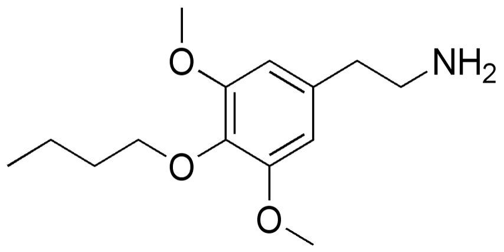Buscaline | Wikipedia audio article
This is an audio version of the Wikipedia Article:
Buscaline

00:00:40 undefined

- Socrates

SUMMARY
Buscaline, or 3,5-dimethoxy-4-butoxyphenethylamine, is a lesser-known psychedelic drug.  It is an analog of mescaline. Buscaline was first synthesized by Alexander Shulgin. In his book PiHKAL (Phenethylamines i Have Known And Loved), the minimum dosage is listed as 150 mg, and the duration is unspecified (it says "several hours"). Buscaline produces no psychedelic or psychoactive effects, but causes heart arrythmia and light diarrhea.  It does not cause any visuals or insights. Very little data exists about the pharmacological properties, metabolism, and toxicity of buscaline.